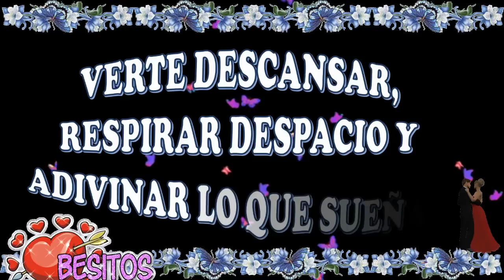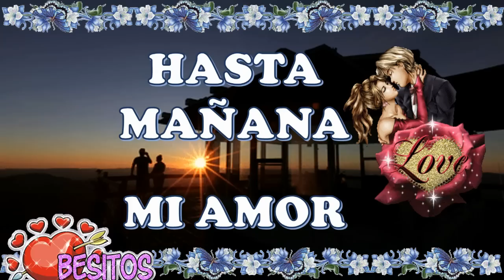buenas noches amor tqm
BuenasNochesAmor BuenasNoches con amor para que descanses con un hasta mañana, así conocerás el significado de la frase, hoy te quiero menos que mañana pero mas que ayer, dulces sueños amor de todo corazón TLF amoreterno mas allá del firmamento.
Si sumas todas las estrellas del cielo, todos los granitos de arena en los océanos, todas las rosas en el mundo y todas las sonrisas que haya habido en la historia del mundo, empezarás a tener una idea de cuánto te quiero
Si pudiese ser una parte de tí, elegiría ser tus lágrimas. Porque tus lagrimas son concebidas en tu corazón, nacen en tus ojos, viven en tus mejillas, y se mueren en tus labios.
Anoche pedí a un ángel que fuese a protegerte mientras dormías. Al rato volvió y le pregunté por qué había vuelto. Una ángel no necesita que otro lo proteja, me respondió.

Sabes Compartir es tu opción mas segura de comunicarte, vídeo mensajes, directos y bellos, cómicos y sabios, todos los vídeos mas interesantes para compartir o para disfrutar en compañía de todos tus contactos, amigos, familia y amante.